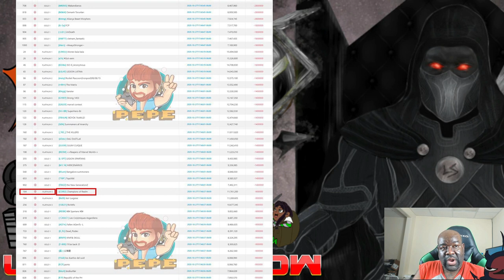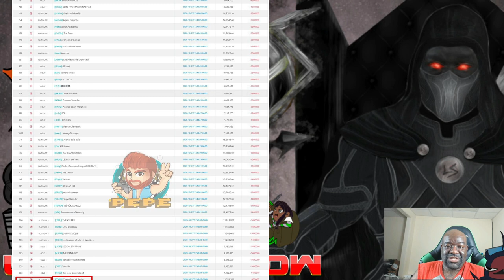MCOC - Alliance War | Season 21 | Rewards and Docked Alliances Oh my!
Twitch Channel (I dual stream both Youtube and Twitch)

$LordShaedow